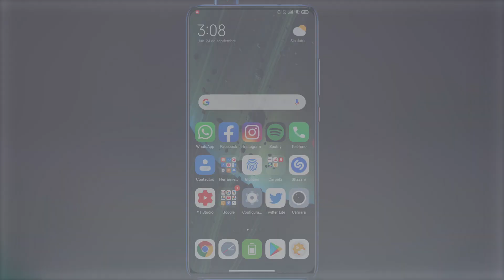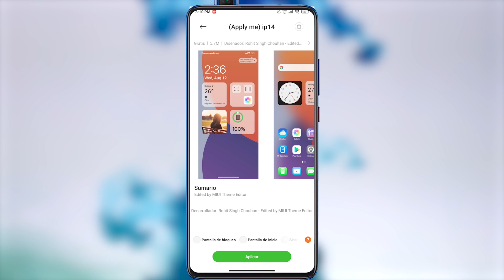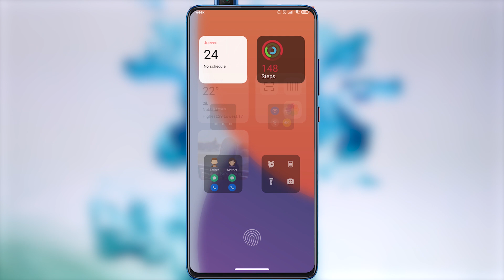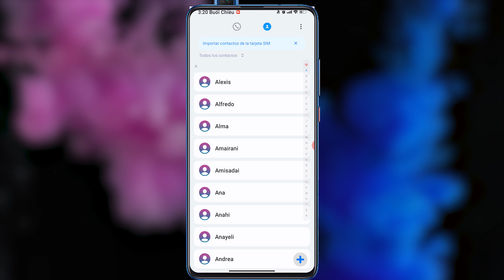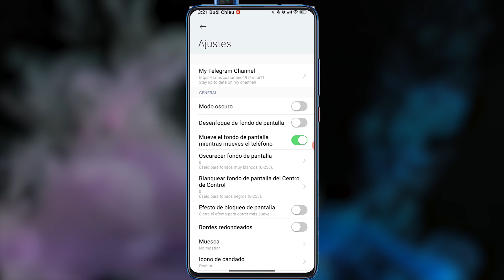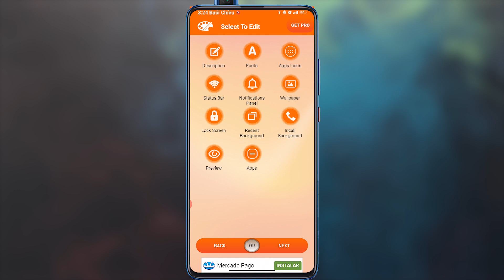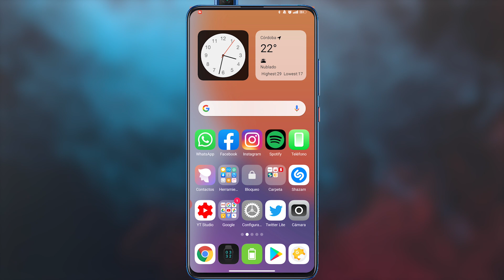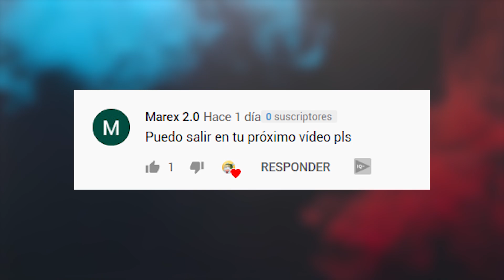CONOCE😵 los mejores #3 TEMAS al estilo IOS 14 para TU teléfono XIAOMI // (FACIL INSTALACION)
En este video, te presento Los MEJORES TEMAS de IOS 14 para tu teléfono XIAOMI MIUI 12, los cuales podras descargar e instalar.

📱Si deseas apoyarme, usa el siguiente link para descargar los temas, te agradeceria mucho 🤗🤗